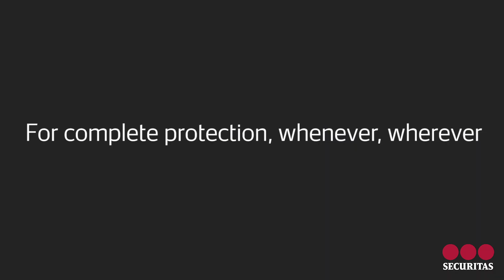Protection that goes the distance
We are the only security provider in the UK with truly national coverage. So, wherever you are, we can help keep you and your business safer.